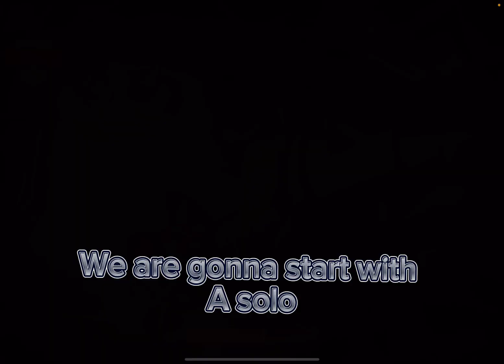Hank is ACTUALLY good!